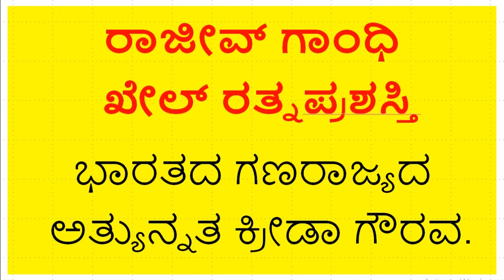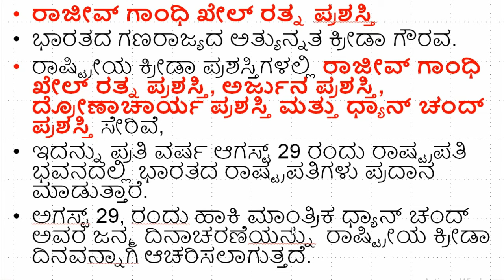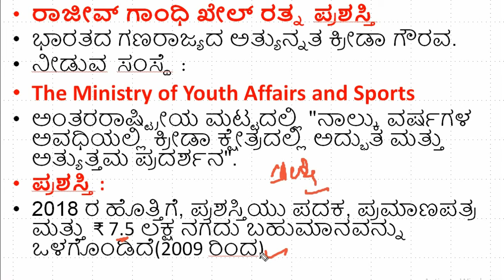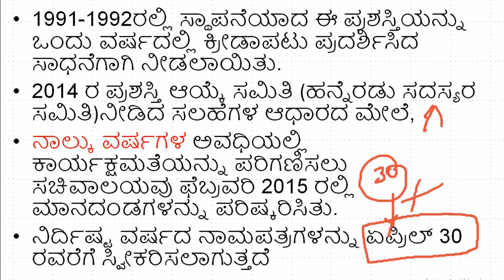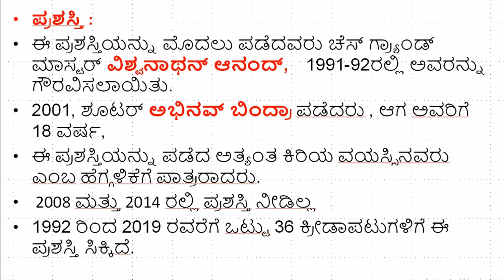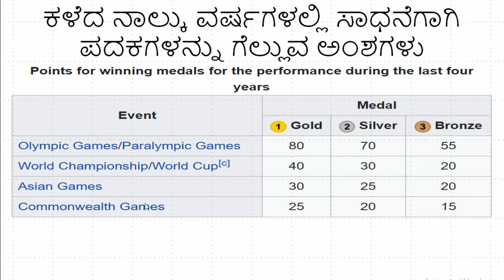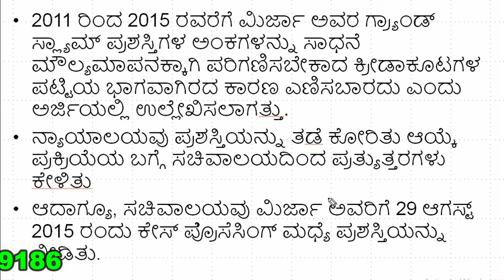ರಾಜೀವ್ ಗಾಂಧಿ ಖೇಲ್ ರತ್ನ ಪ್ರಶಸ್ತಿ. Rajeevgandhi khel ratna awards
ರಾಜೀವ್ ಗಾಂಧಿ ಖೇಲ್ ರತ್ನ ಪ್ರಶಸ್ತಿ. Rajeevgandhi khel ratna awards 2020.
ಹಾಕಿ ರಾಣಿ ರಾಂಪಾಲ್ ಹೆಸರು ತಿದ್ದುಪಡಿ ಮಾಡಿ.